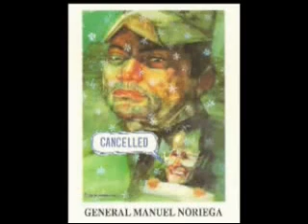More Truth About The War On Drugs Part 7